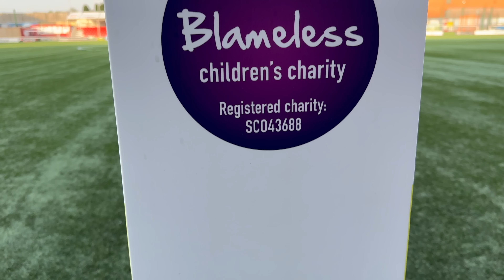I Attended an Amateur Cup Final... and THIS Happened! 😳